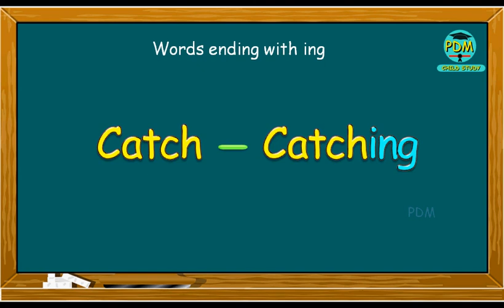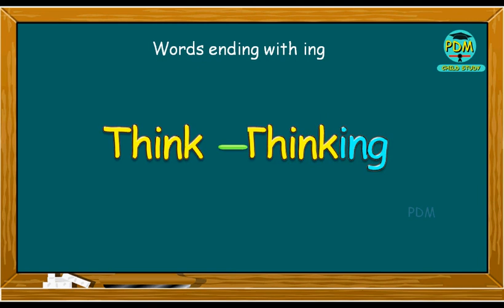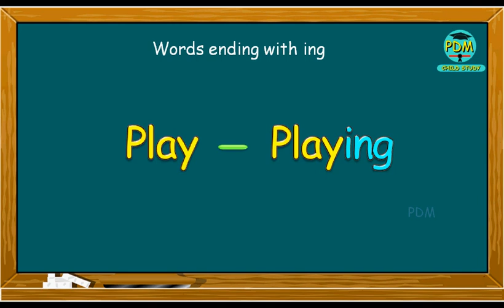Suffix "ing" Words And Pronunciation | words ending with ing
words ending with ing | words ending with ing sound | words ending with ing suffix | words ending in ing suffix ks2 | silent e words that end with ing suffix | words ending with ing for kindergarten | words ending with ing are called what | words ending with ing for grade 1 | words ending with ing for grade 2 | words ending with ing meaning | words ending with ing and ed | suffix words | suffix | suffix examples | suffix words | The -ING Words | Read -ING Words | Learning Time Fun | -ING Words for Children | ING Words | Add 'ing" to root words | ing | ing words | ing words in english | ing form in english grammar | preposition + ing. | ing word family | suffix words.

Suffix "ing" Words And Pronunciation | words ending with ing | words ending with ing and in | ING-Words

@PDM CHILD STUDY​